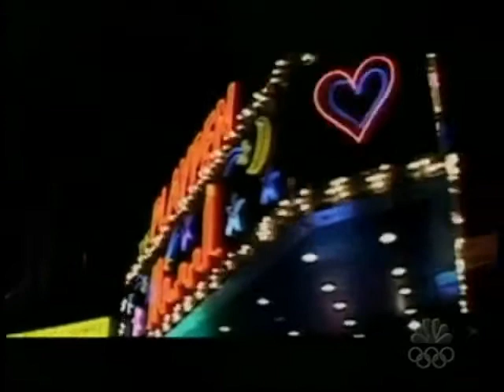Conan on the Aisle - 2/27/2004